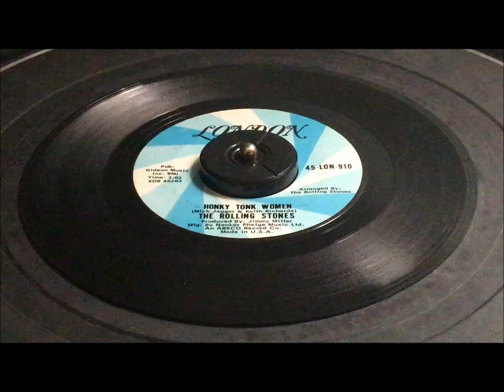The Rolling Stones ~ "Honky Tonk Women" vinyl 45 rpm (1969)